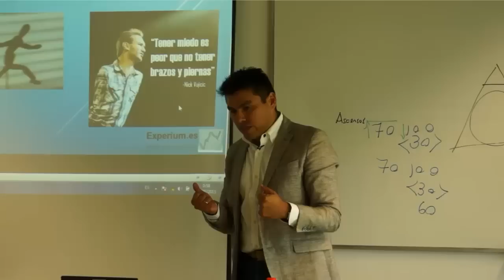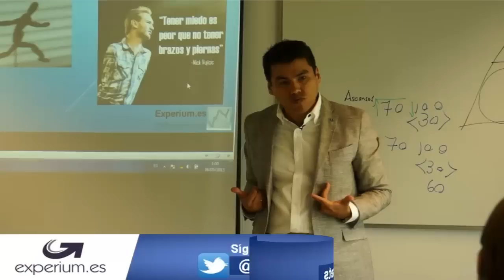Como romper paradigmas.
Que se necesita para romper con un paradigma, con ideas o creencias que nos esclavizan y nos impiden avanzar financieramente.  A continuación Anyelo Rico lo explica.

romper paradigmas, rompiendo paradigmas, como vencer los miedos, como vencer falsas creencias,